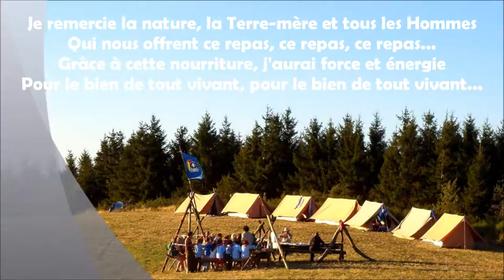La dédicace du repas - Les chants des EDLN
Les Éclaireuses et Éclaireurs de la Nature sont un mouvement de scoutisme français.